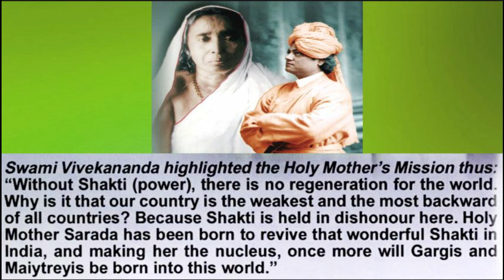Ondu Kiru Nota -2 | Sri Sharadadevi | Vivekananda | Life Messages | Anantha Jeevana Ganga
Watch Sri Sharadadevi & Swami Vivekananda's Messages - Parichayada Ondu Kiru Nota-2 on ananthajeevanaganga